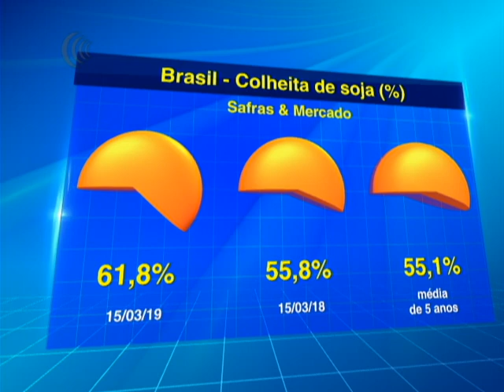Consultorias destacam avanço na colheita da soja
Na manhã desta segunda-feira a Agrural informou que área cultivada com soja na safra 2018/19 do Brasil estava 63% colhida até quinta-feira (14), contra 57% uma semana antes, 58% um ano atrás e 56% na média de cinco anos. Os números são bem próximos com os dados da Safras e Mercado, que estimam em  61,8% da área, avanço de 9,7 pontos percentuais ante levantamento da semana anterior. Acompanhe!